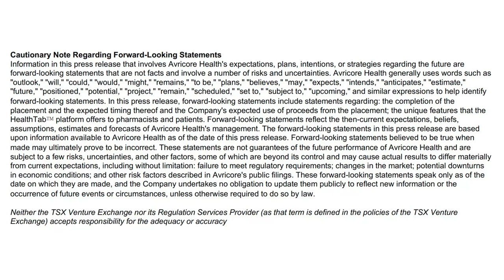Avricore Health (TSXV:AVCR) Executive Presentation - February 9th, 2023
This is a short executive summary of Canada-based healthcare tech company Avricore from CEO Hector Bremner.